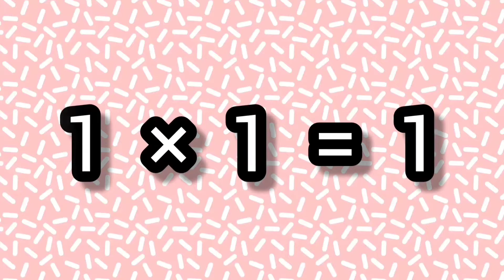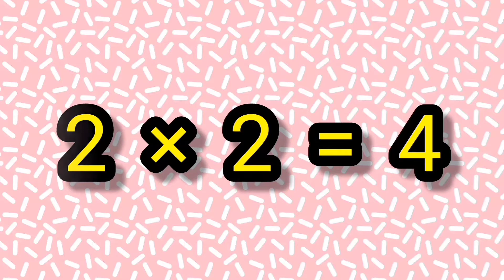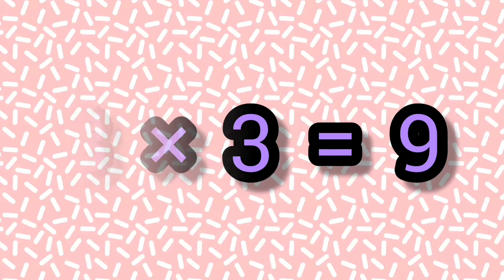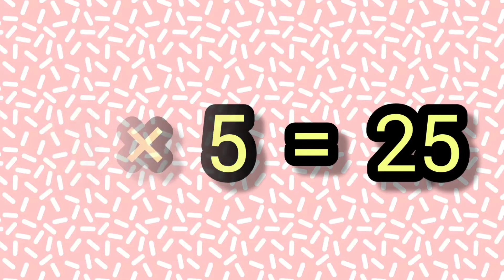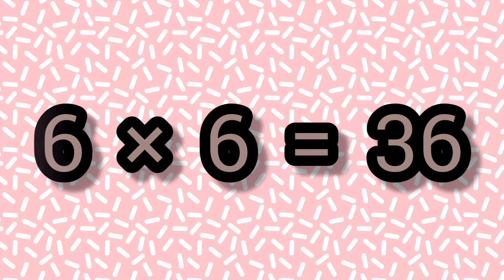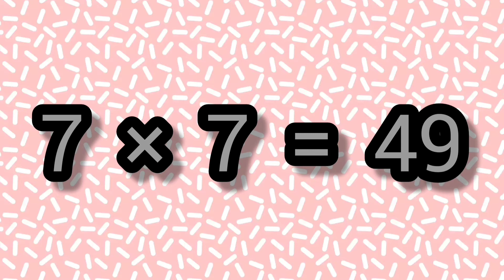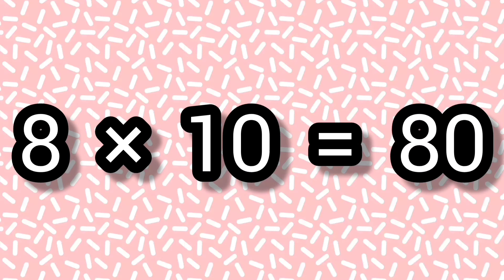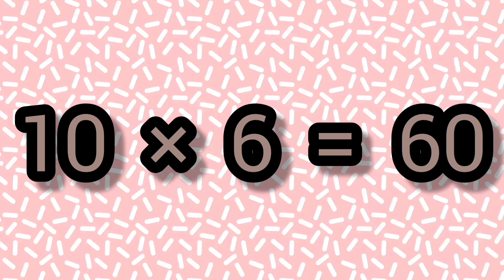Learn 1 to 10 Tables For Kids - Read and Write Multiplication | Tables of one to ten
Welcome🙏🙏❤❤ to our family School Of Kids🤗.
 Every day educational videos for kids are uploaded in our channel